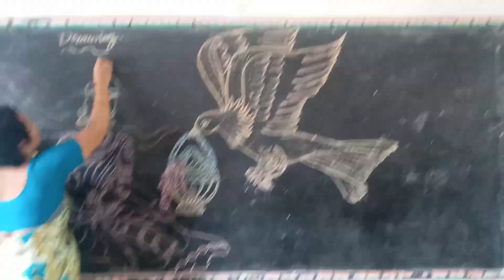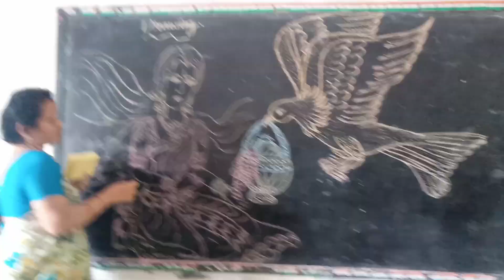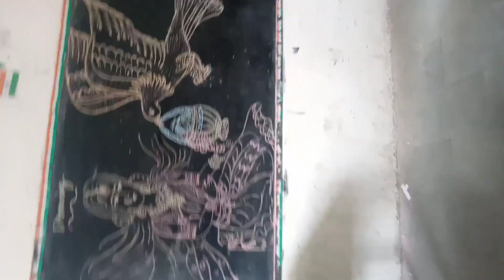Indian God's Sithamma Jetayou imagination Art సీతమ్మ కి జటాయువు పండ్లు పూలు చేతెస్తున్న దృశ్యం. 🧞💃